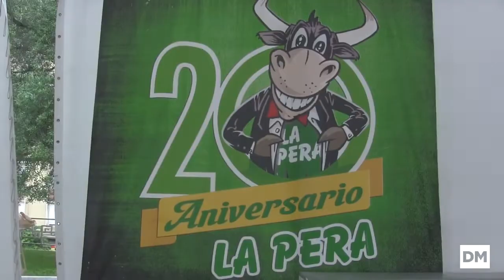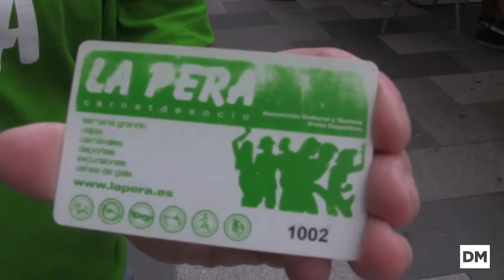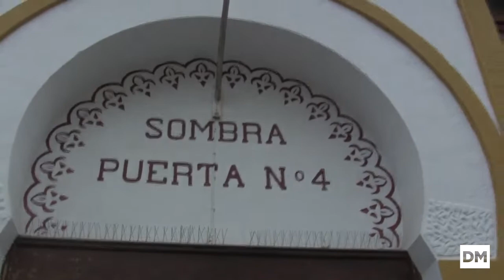Un día de Semana Grande con la peña 'La Pera' de Santander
Las peñas son unos de los grandes protagonistas de la Semana Grande de Santander, y este año han vuelto a demostrarlo. Aprovechando la ocasión, les acompañamos durante todo un día de celebración en Santander, que dio para mucho. Así es su día a día durante las fiestas de la capital cántabra.